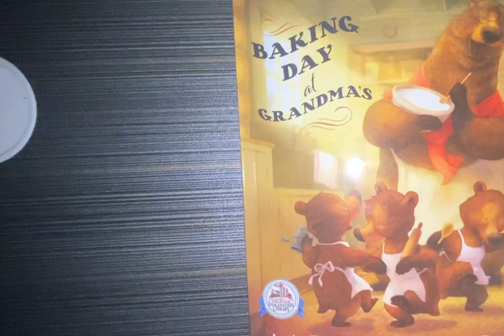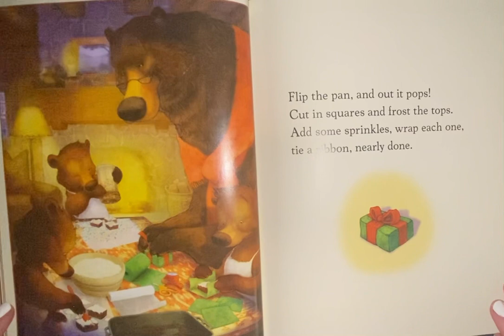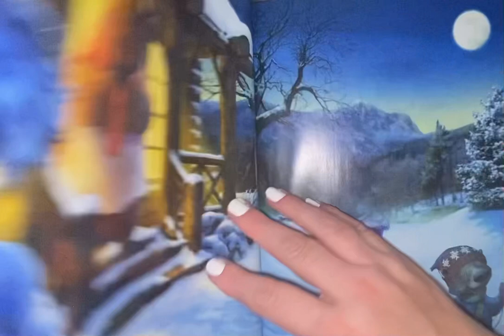Baking day at grandmas toddlerstory reading pleasesubscribe childrensbooks story toddlerstories ￼